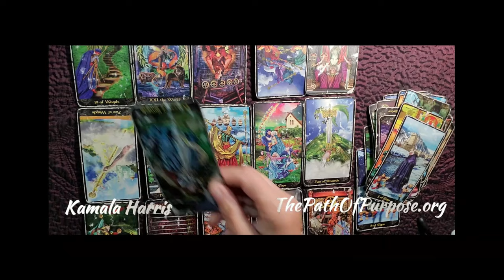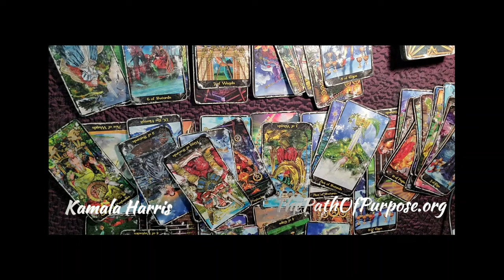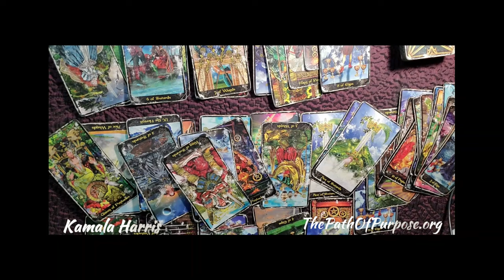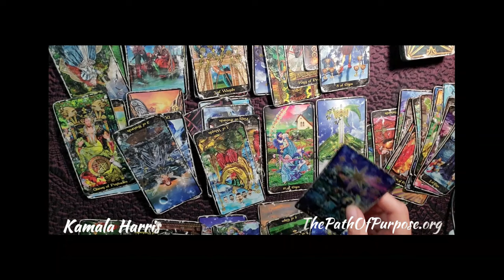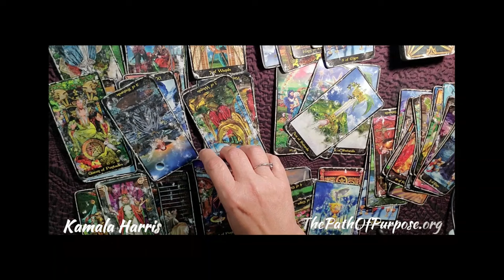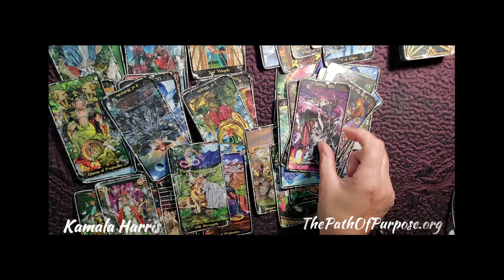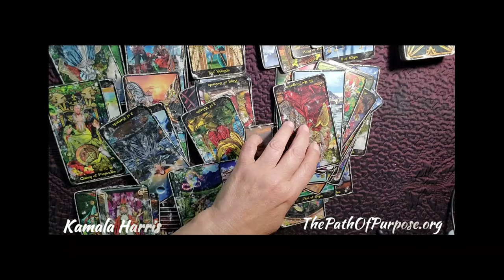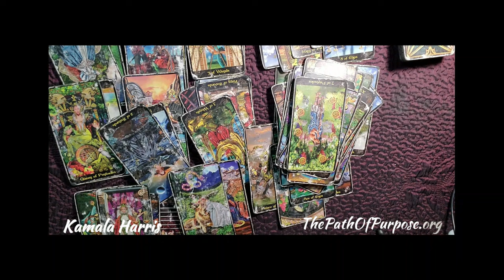THE PSYCHIC CHANNELING OF KAMALA HARRIS